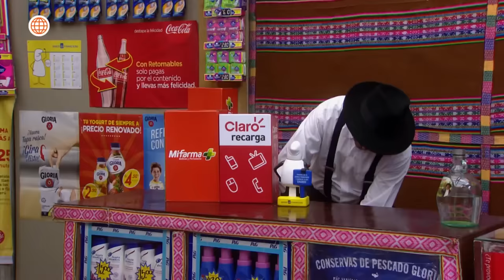Al Fondo hay Sitio 7: Don Alejo siente que está envejeciendo (Capítulo n° 403)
¡SE SIENTE VIEJO! 👴🏻😔
Don Alejo empieza a sentir que la edad le está pasando factura, por lo que decide animarse a cambiar su look. ¿Qué tal le queda? Coméntanos.